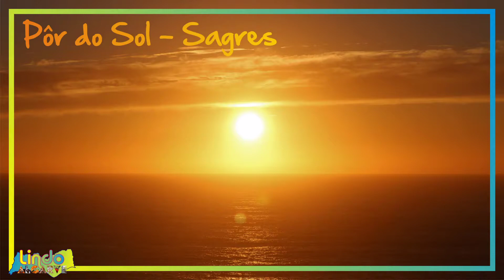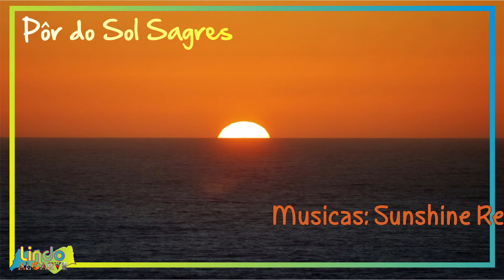Pôr do Sol em Sagres 2021 HD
Sagres Pôr do Sol. Uma Vila Portuguesa do Município de Vila do Bispo. Aqui no ponto mais Ocidental da Europa, onde a Terra termina e o Mar começa, onde se diz que o Infante D. Henrique instalou uma Escola Náutica. Vale a pena visitar, pontos de interesse: o Cabo de S. Vicente (local do Video),  Fortaleza, Porto de Pesca, Forte do Beliche e as belas Praias.